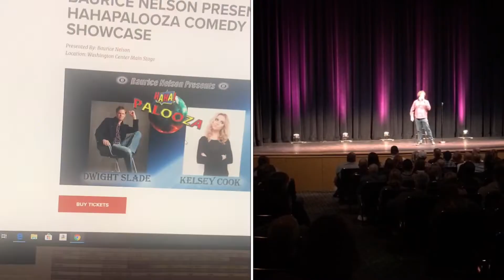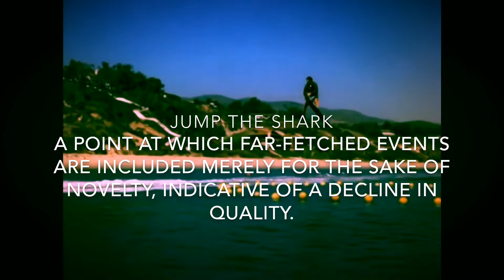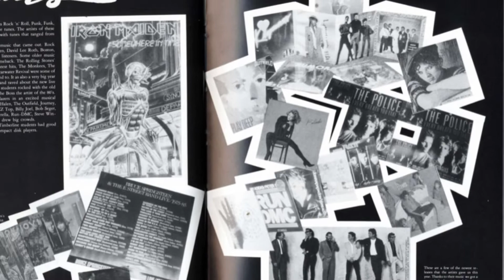Genesis - the intro to my channel. Pilot Vlog 1.1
Growing up Baurice